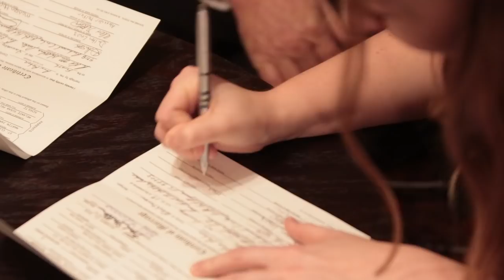Caroline + Alex | Stone Chalet Bed and Breakfast | January Wedding | Bearded Wolf Productions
Congratulations to Caroline and Alex! It couldn't have been better! What a great way to start the year. The Stone Chalet in Ann Arbor, Michigan has such a lovely accommodating staff. A perfect place for wedding. May God bless all the days of this marriage.

BeardedWolfProductions.com
Soundstripe.com